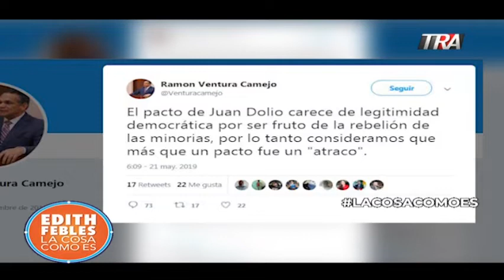La JCE tiene que darle frente a la campaña electoral fuera de tiempo pide Participación Ciudadana